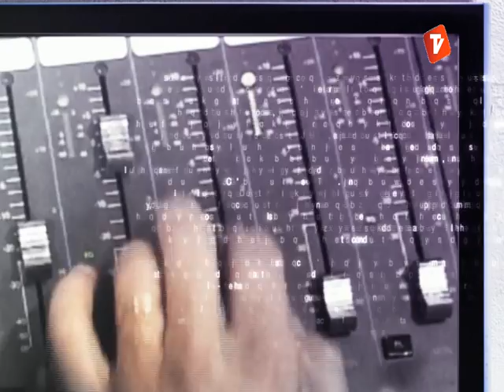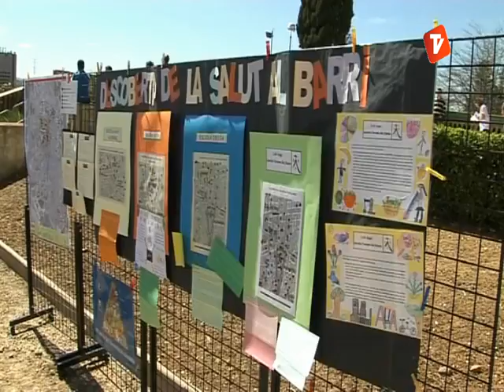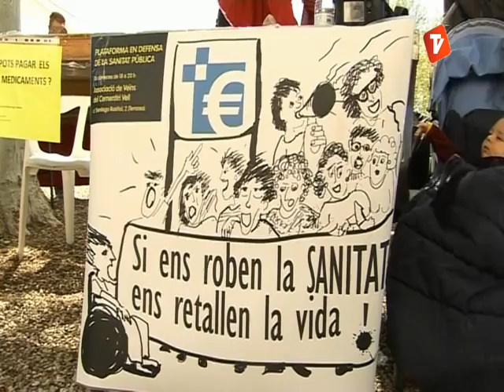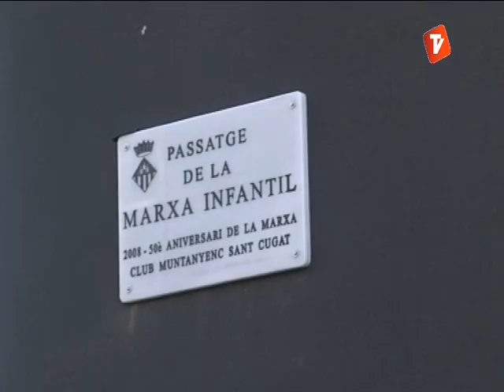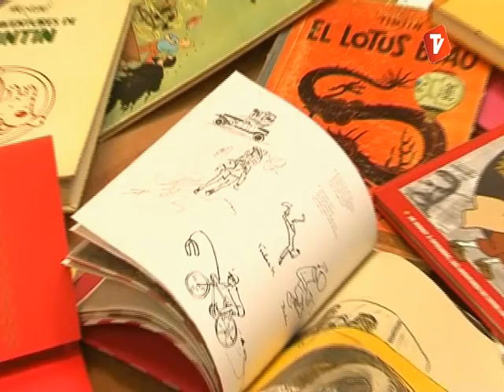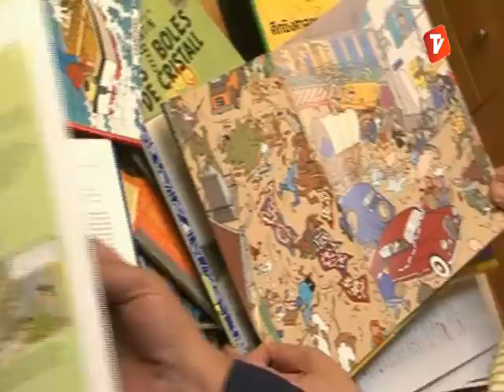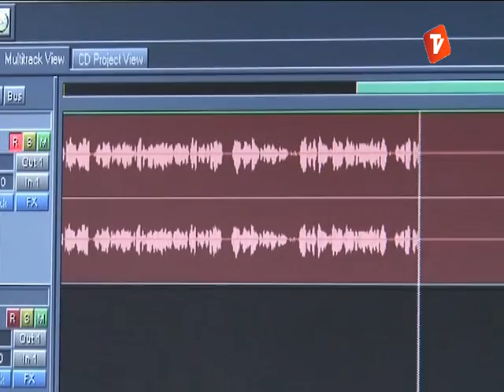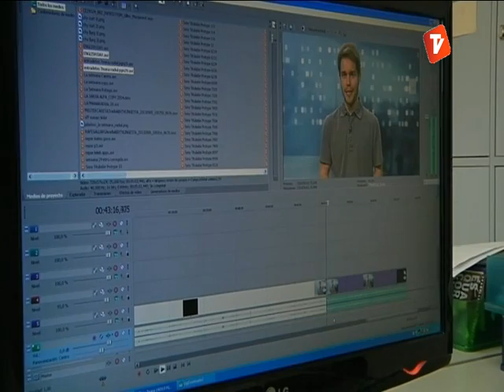La 7mana Vallès Occidental de Canal Terrassa Vallès divendres 11-04-2014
Servei d'informatius, una producció de Canal Terrassa Vallès.